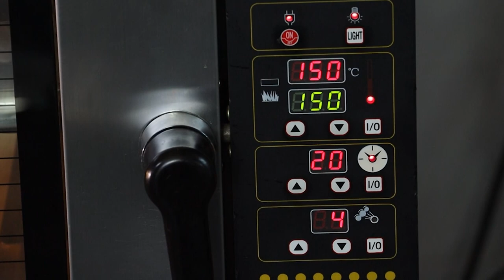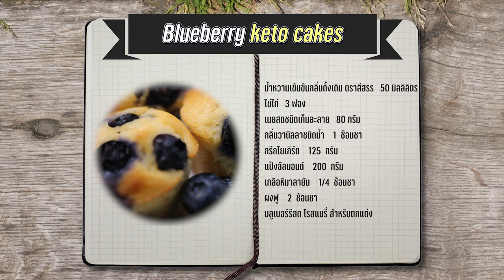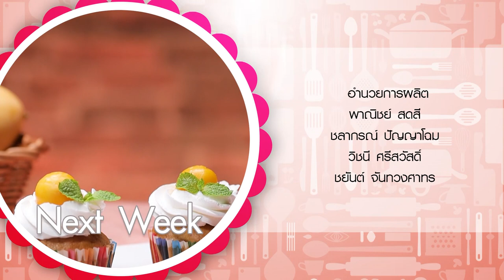รายการ "อดเปรี้ยวกินหวาน" Blueberry Keto Cakes EP.232 [3/3]